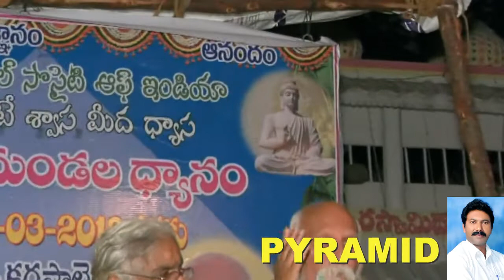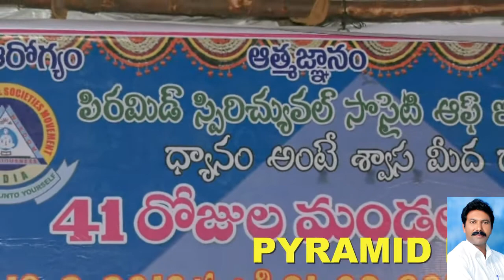patriji speech in karlapalem/one of the wonderful speech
a wonderful ,inspritional speech of patriji.
thankyou